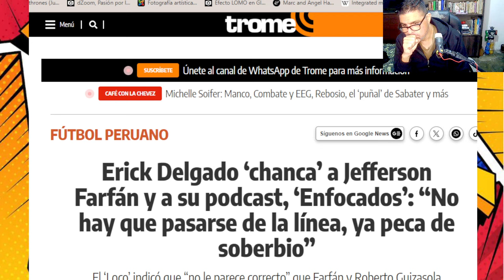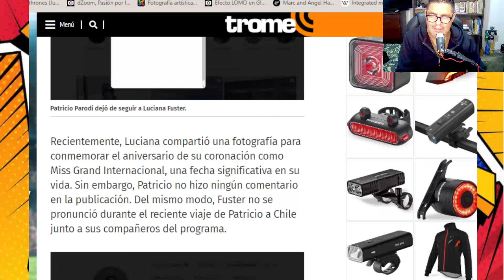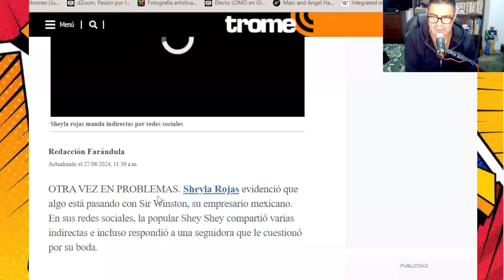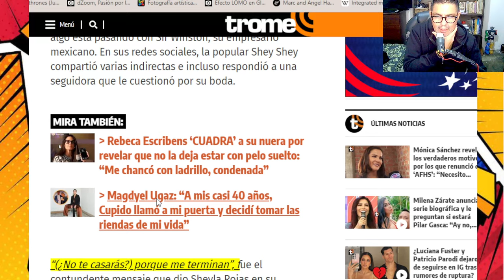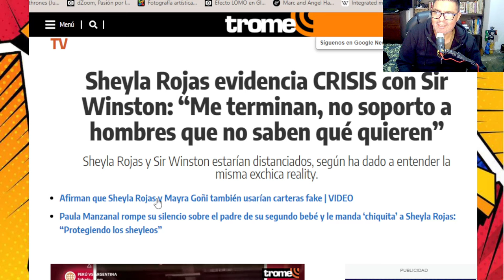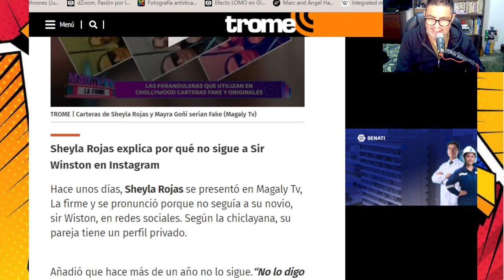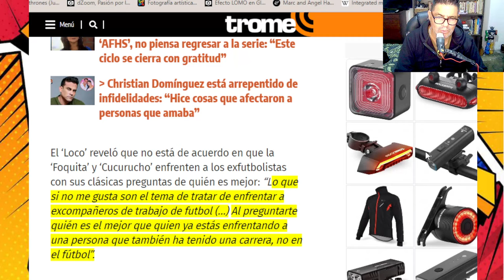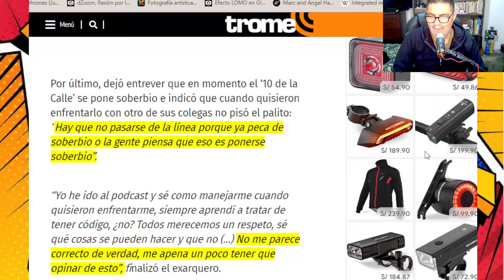¿LUCIANA FUSTER DE SEGUIR A PATRICIO? ¿PROBLEMAS CON SHEYLA ROJAS? ¿FOQUITA SOBERBIO'